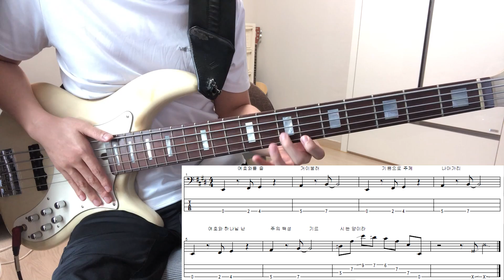[베이스라인강의] 마커스워십 감사함으로 중간 베이스 필인 강의 With Tab (난이도 하)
안녕하세요 대전에서 베이스를 연주하고있는 정기두입니다.

후원계좌 국민은행 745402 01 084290 정기두
Bass Lesson : 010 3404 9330